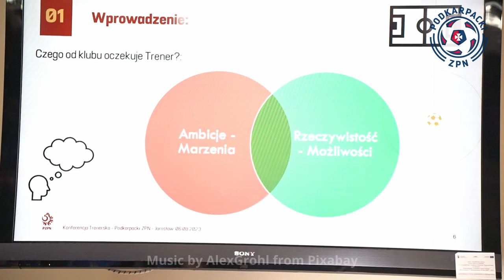Konferencja dla trenerów piłki nożnej w Jarosławiu. Marcin Włodarski i Bartłomiej Zalewski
272 trenerów wzięło udział w letniej Konferencji dla trenerów piłki nożnej w Jarosławiu zorganizowaną przez Podkarpacki Związek Piłki Nożnej.
Otworzyli ją prezes Podkarpackiego ZPN Mieczysław Golba, oraz trener koordynator Henryk Rożek.
Prelegentami na konferencji byli trenerzy młodzieżowych reprezentacji Polski - Marcin Włodarski (kadra U-17) oraz Bartłomiej Zalewski (koordynator młodzieżowych reprezentacji Polski).
Marcin Włodarski przedstawiał model gry kadry U-17, a Bartłomiej Zalewski, mówił organizacji szkolenia w klubie amatorskim i wprowadzaniu młodych zawodników do drużyny seniorów.
Po części teoretycznej trenerzy przeprowadzili zajęcia praktyczne z udziałem uczniów SMS Jarosław.

Zachęcamy do oglądnięcia nagrań z wykładów oraz wywiadów z uczestnikami konferencji na naszym kanale:

Partnerem Podkarpackiego ZPN jest hurtownia sportowa: fulsport.pl